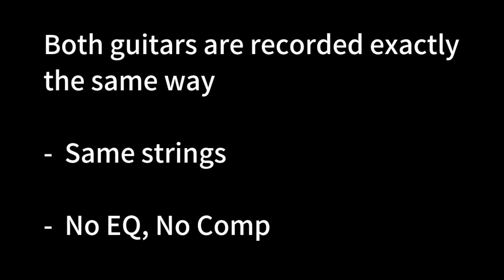$100 vs $3,000 | Cheap Guitar vs Expensive Guitar | Acoustic Guitar Comparison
How different is the sound between cheap and expensive guitars? In this video, I will compare a 100 dollars guitar and  a 3,000 dollars guitar. Is there really a difference?

Both guitars are recorded exactly the same way,
- Same strings
- No EQ, No Compression

・$ 3,000 guitar: Martin OO-28
・$ 100 guitar: Legend FG-15
・Microphone: AKG C414XLS

Moopies